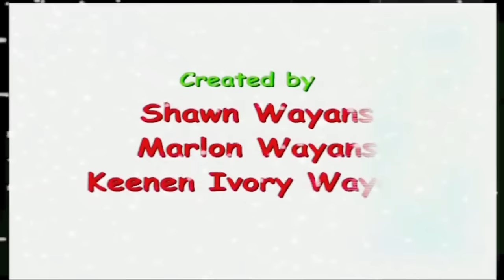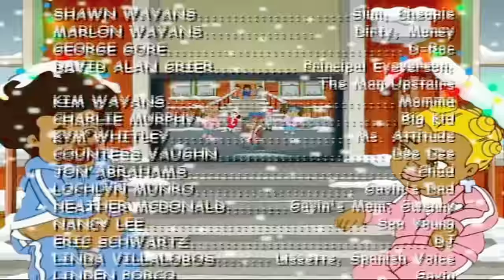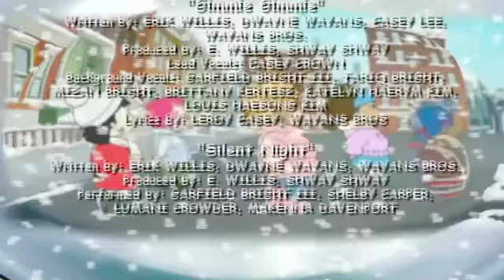A Boo Crew FULL Christmas movie SPECIAL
D'roc and the Boo Crew befriend's a kid name Gavin in their neighborhood and when they find out that he and his family won't be having a great Christmas. They decide to do something about Cartoon for kids 4-11 years of age.